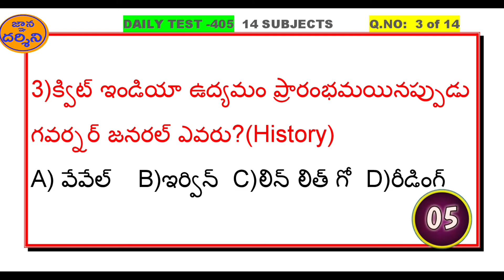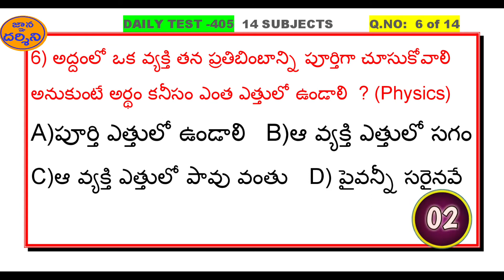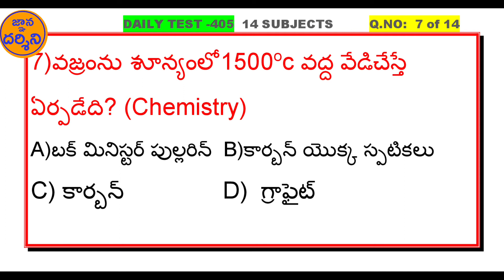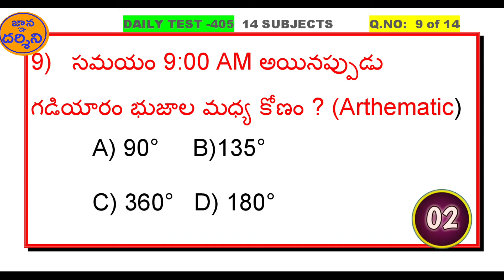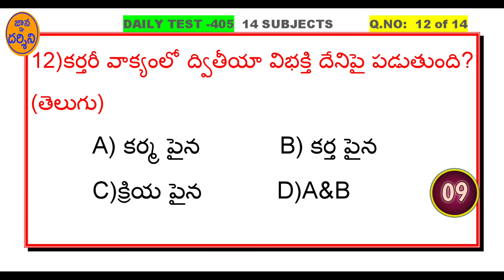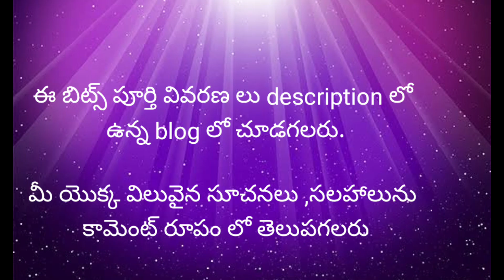Useful Bits for competitive exams in Telugu, Daily test 405. -by Gnanadarshini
In this channel we are 14 bits covered from 14 subjects DAILY, it is useful for competitive students, AND CHECK YOUR KNOWLEDGE We will conduct every Sunday 9 pm WEEKLY TEST (40 marks) in whats app group. are you participate in this type of tests please COMMENT , we will send link . Topic announced before 1 week .we will give to WEEKLY TEST WINNER cash prize 100 rs. Are you sponsor cash prize or any other suggestions please comment we will approach you . THANK YOU BITS IN DESCRIPTION PLEASE CLICK BELOW BLOG blog spot Follow this link to join my WhatsApp group Thank you green color timer ఈ CHANNEL లో 14 సబ్జెక్ట్స్ నుండి 14 బిట్స్ ను అడగడం జరుగు తుంది.ఇది పోటీ పరీక్షల ప్రిపేర్ అయ్యే వారికి ఉపయోగపడే అవకాశం ఉంది అలాగే ప్రతి ఆదివారం ముందే ప్రకటించబడిన సబ్జెక్ట్ లో వీక్లీ టెస్ట్ 40 మార్కులు కి వాట్సప్ గ్రూప్ లో నిర్వహించబడును.విజేత కి అందజేయబడుతుంది మా టీం తో మీరు కూడా చేతులు కలపాలంటే క్రింద కామెంట్ లో తెలపండి మేము మీకు సంప్రదిస్తాం క్యాష్ ప్రైజ్ ని కూడా మీ సంస్థ పేరు మీదుగా లేదా మీ వ్యక్తిగతంగా స్పాన్సర్ చేయాలనుకుంటే కూడా తెలియజేయవచ్చు
Gnanadarshini,how to track govt job,R.R.B group d bits in Telugu,daily free bits,competitive exam library,weekly test,English for all competitive,daily current affairs in Telugu,cash prize 100,general awareness for competitive exams in Telugu,daily G.K in Telugu,online quiz,latest job up dates 2021 in Telugu,Important GK bits in,cash prize 100 rs weekly,bits for competitive exams,-by Gnanadarshini,Useful Bits for competitive exams in Telugu,Daily test 405,